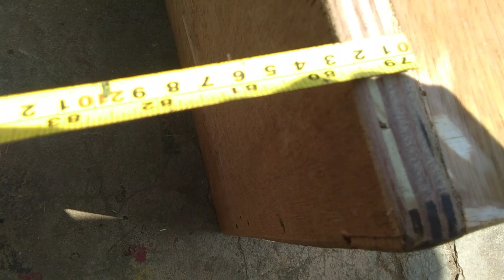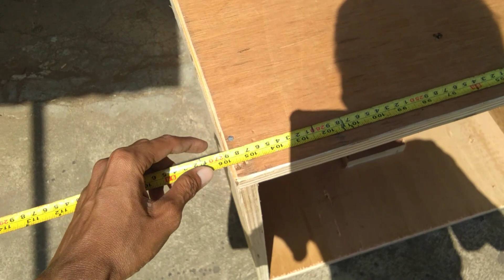Bok sub 18 in DINACORT mantab